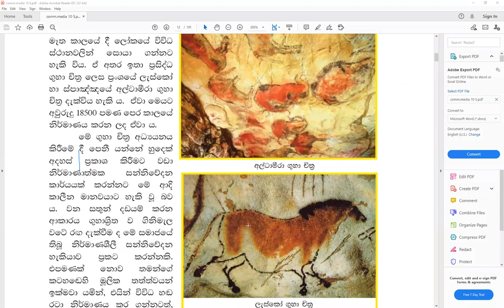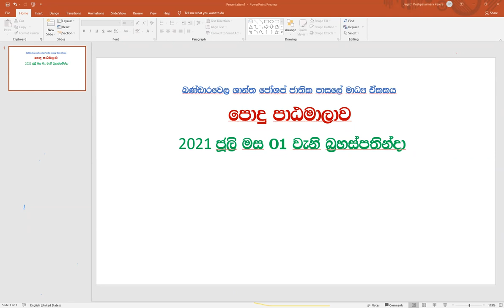සන්නිවේදනය හා මාධ්‍ය අධ්‍යයනය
සන්නිවේදනය හා මාධ්‍ය අධ්‍යයනය 3 වැනි දිනය